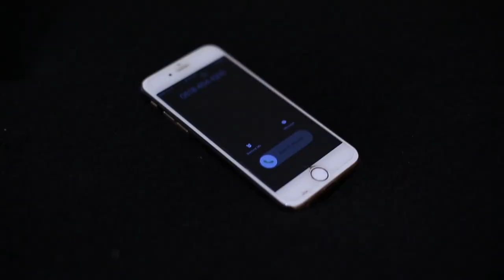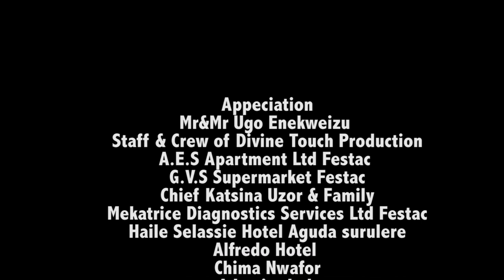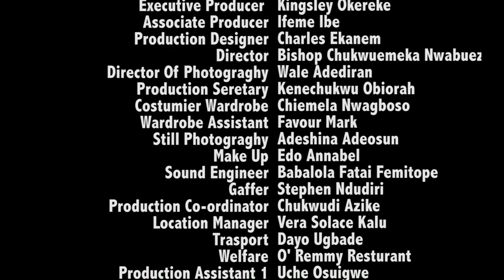Gym Master Season 1 Epi 8